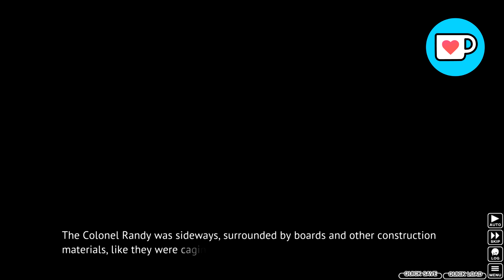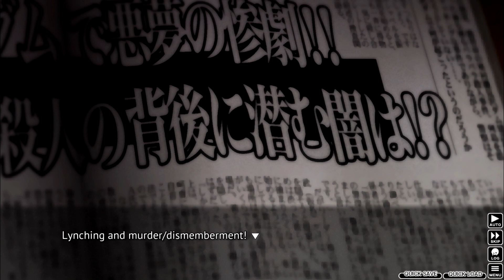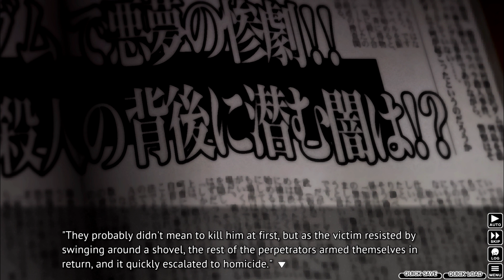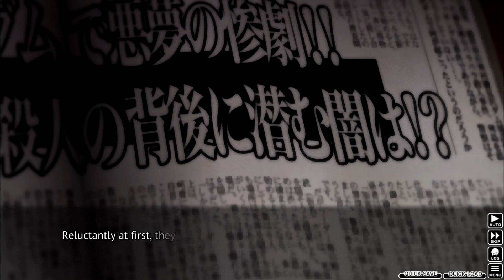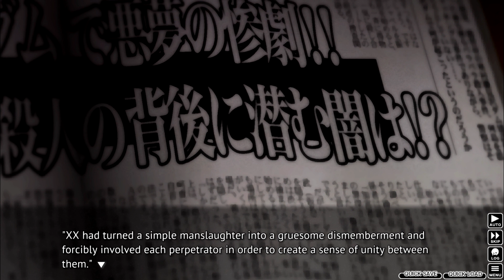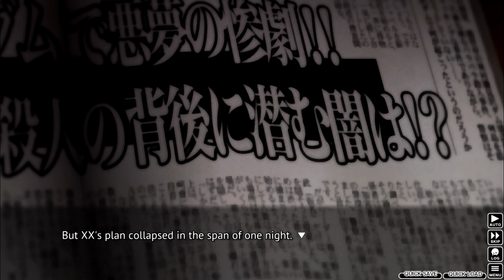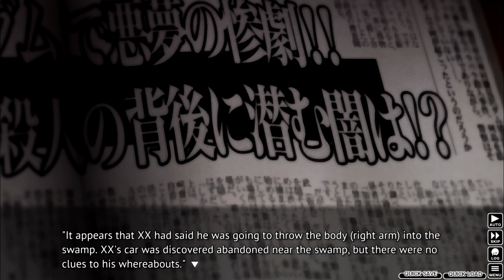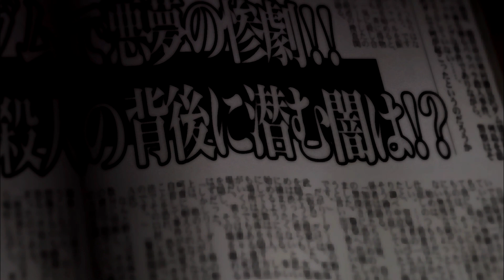An Apocalyptic Zombie Game! - Higurashi w/ Noby - S1E5 (VN Adventure - Blind)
With Satoko as the baby zombie that begins the apocalypse. It helps me out a lot! Also, feedback is always appreciated.

Outro: Digital Network

*Wanna know about Higurashi When They Cry?*
Higurashi: When They Cry is a Japanese murder mystery dōjin soft visual novel series produced by 07th Expansion that comprises the first two entries of the When They Cry franchise. The series focuses on a group of young friends living in the fictional village of Hinamizawa and the strange events that occur there in 1983.